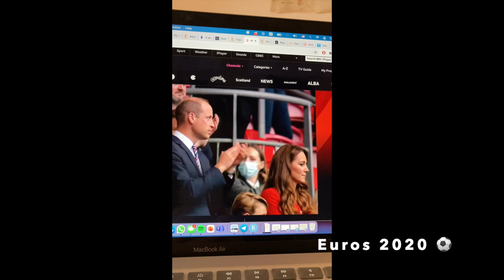Summer in Oxford + Balliol Formal | 30 June - 17 July 2021 | Oxford MBA Vlog #23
Summer in Oxford means lots of daylight, and good weather for a Balliol formal.